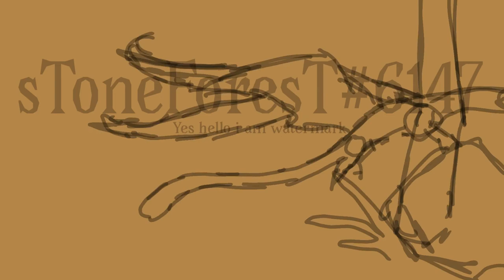Vulture Culture || Animation Meme WIP (Tomarrow)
Characters:
Mostly human skeleton: Inkeln
Guy with too many appendages, at the lyric “Vulture”: Tragen
Shark looking dude at “Culture”: Unnamed Skelt
Person in a tree: Inkeln again
Guy crucified on tree…: Random Creature
Big lizard thing at lyric “Anyone we-“: Pyharra
Long Thing running at lyric “Hunger”: Random Ventail
Sad dragon at lyric “And a broken brother”: Zonnē
Guy at the end saying “we live and die my friend”: Inkeln again

Basically Inkeln, Tragen and the unnamed skelt are Skelts, which are creatures made by Pyharra. Pyharra is a bit messed up and played with the stone orbs found in Ventail tails, and created these undead abominations to do her bidding. It’s a rough life being a skelt.

They mostly hunt for Pyharra, and she is massive and requires a lot of food to sustain. Pyharra is a Talc, AKA a Titan Killer. They live in groups and they take down the huge Wyrms and other fauna of Tomarrow. Their niche is to kill the unkillable apex predators, and they live off them for a long time. Pyharra was separated, so they can’t kill giants on their own.

So Pyharra discovered the white dragons known as Ventails have these weird life cycles and played around with the orbs in their tails until she figured out how to basically create living tools/slaves… she is currently hunting Ventails to extinction.

Being a skelt is rough. There is a lot of primitive fighting and dominance stuff and every creature is absolutely terrified of them. Inkeln is a weird skelt who decided to keep a Venswalla(?) (Strentail) they made an orphan, and also this random dragon (Zonne) who kinda ran into them. Inkeln is pretty rough and rude and the song really suits them. “We live and die my friend!”

Some plot NebulaFrost and I are working out involved Strentail being killed and turned into a skelt. That’s why they suddenly turn into a skeleton. Wowie. And Zonnē can see spirits, but doesn’t understand it so that’s the ghost stuff in their section.

Original animation meme concept: Wingedwolf94

Song: Vulture Culture by Fangclub